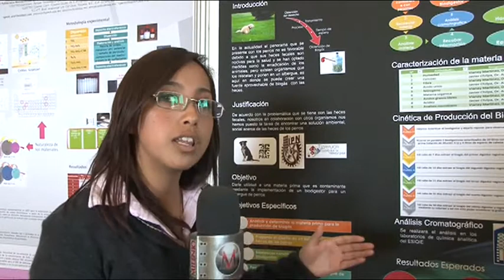Foro Internacional de Educación, Ambiente y Sustentabilidad